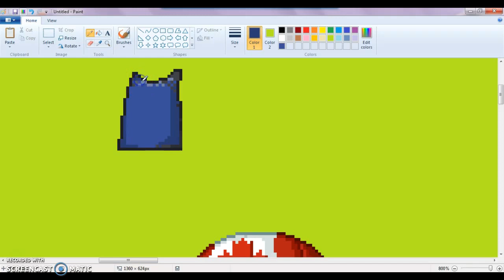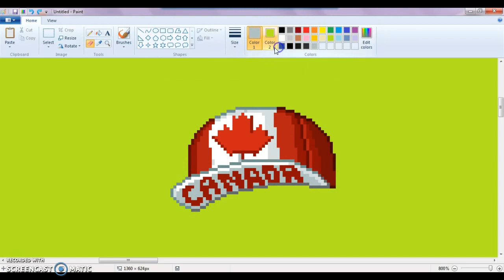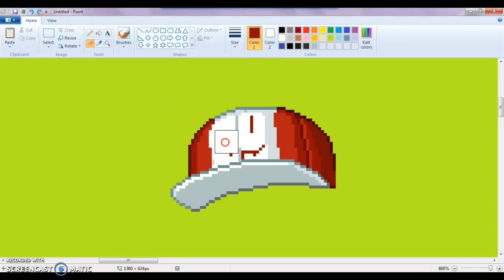Josh Invents | Fantage Editing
I wanna thank Kayci for showing me how to make custom thumbnails. Heres the link to her video